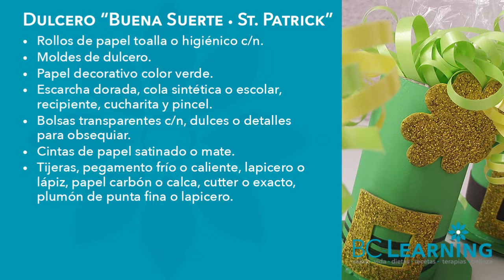🍀 Ideas con rollos de papel 💰 Dulceros de la suerte 💚 (Patrón GRATIS)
​@bclearninglive Realicemos unos dulceros de la Suerte con rollos de papel. Disfrutemos en familia de esta idea.

Exitos & Bendiciones
BC-Learning